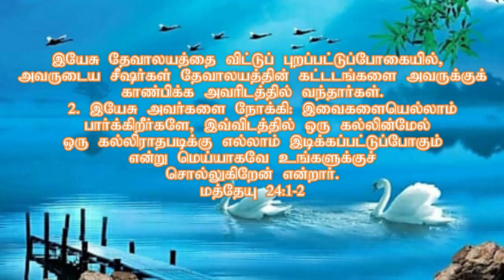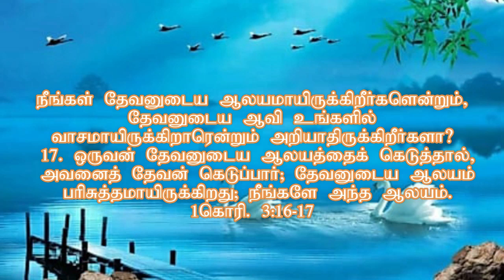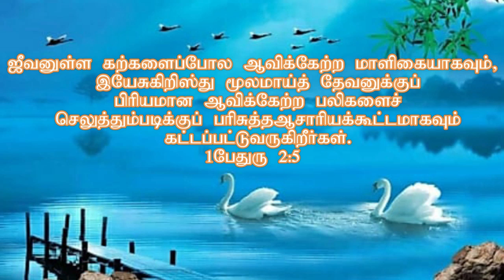ஆலயத்தையும், ஜீவியத்தையும் கட்டும் தேவன்!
ஆலயத்தை கட்டுவதும் ஆசீர்வாதம் தான். அதுவே தேவ மகிமை வெளிப்படவில்லை எனில் பிரயோசனம் இல்லை.
ஜீவியங்களை  கட்டுவதே ஊழியத்தின் பிரதானமான நோக்கம். கட்டடங்கள் பரலோகம் செல்வதில்லை, கர்த்தரின் சித்தம் செய்தவர்களே நித்தியத்தை அடைவார்கள்.